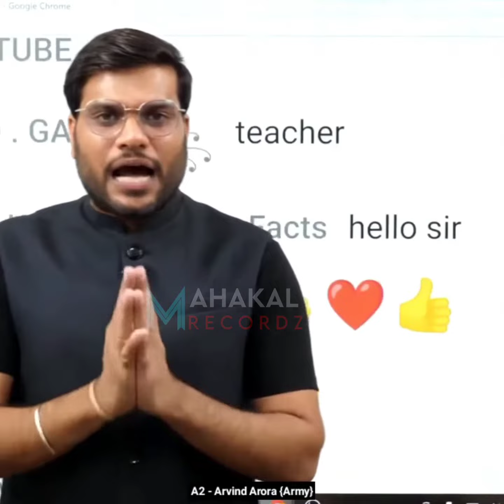पैसा कमाना है तो यह जान लो 😱 How to Earn money | A2 Motivation